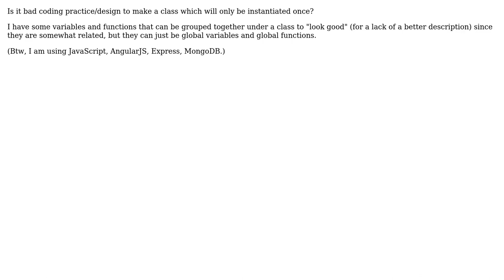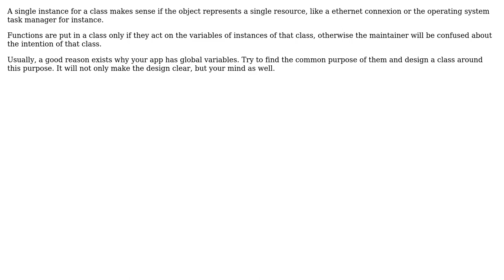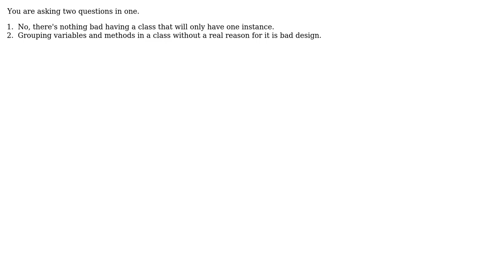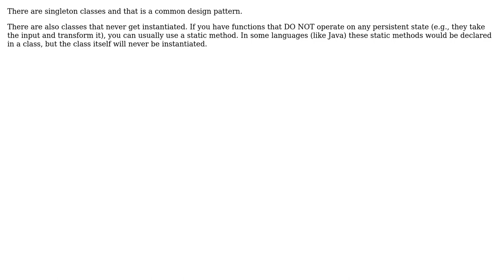Software Engineering: Is it a bad idea to create a class which will only have one instance?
With thanks & praise to God, and with thanks to the many people who have made this project possible! | Content (except music & images) licensed under CC BY-SA | Music | Images & others | With thanks to user Uri user Uooo user Tulains Cordova user mouviciel user jwenting user Julien Guertault user Euphoric user Alice and the Stack Exchange Network Trademarks are property of their respective owners. You are responsible for your own actions.